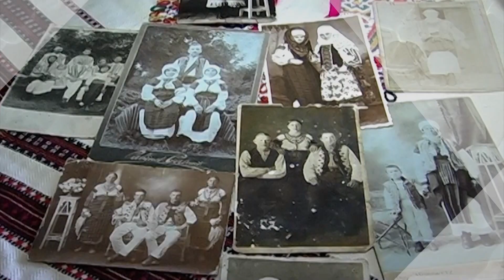Невичерпне джерело. "Скарби Галини Гафійчук"